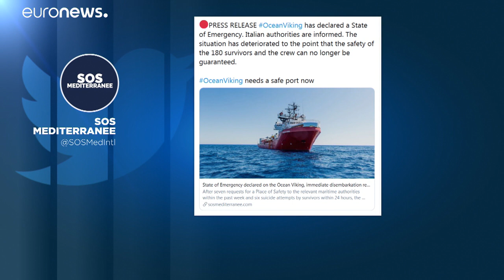Vészhelyzetet hirdetett az Ocean Viking mentőhajó, miután többen öngyilkosságot kíséreltek meg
A fedélzeten elszabadultak az indulatok, gyakoriak a verekedések. A kimentettek között van egy terhes nő és 25 kiskorú is.